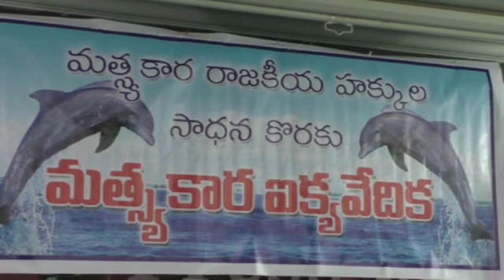Mastyakara Ikya vedhika మత్స్యకార ఐక్య వేధిక